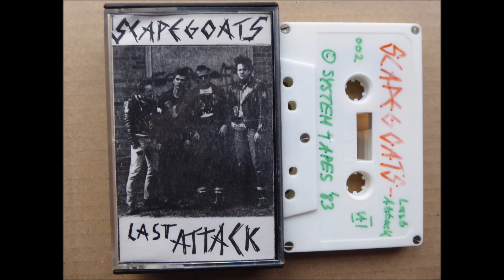Scapegoats Last Attack Tape 04 OI OI OI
SCAPEGOATS LAST ATTACK TAPE 1983